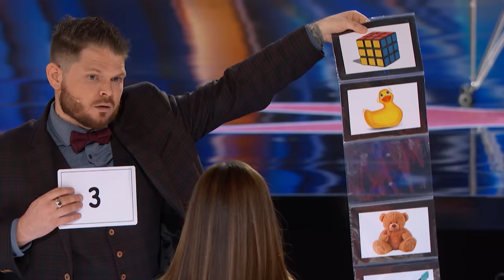Don’t Look Away! Maxence Vire’s Magic Moves Fast | AGT 2022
Magician Maxence Vire brings the charm, jokes, and tricks to the AGT stage!